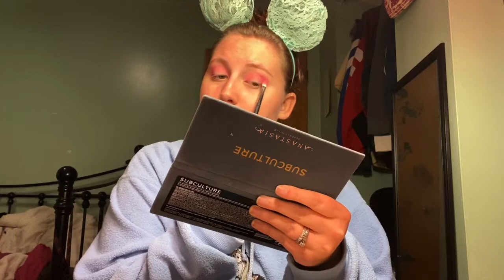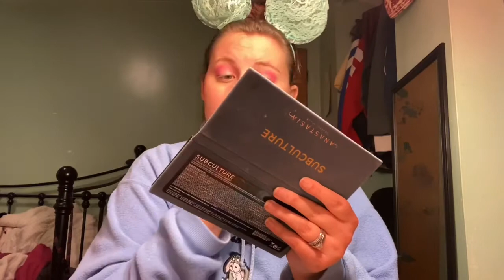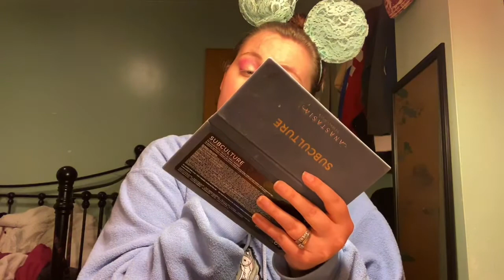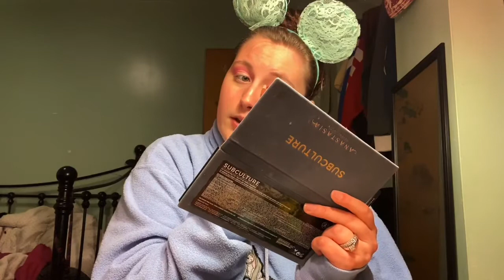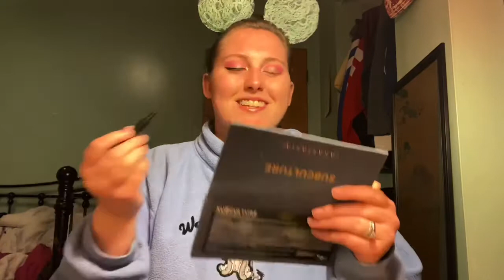Get ready with me!(Intro to Me)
Hello! Get ready with me while use the James Charles Pallete. I do a mean pinkity drinkity look 💕 plus you get to hear some inspiring words.